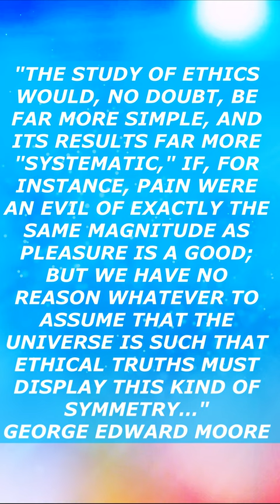📙 George Edward Moore / G. E. Moore / Shorts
"THE STUDY OF ETHICS WOULD, NO DOUBT, BE FAR MORE SIMPLE, AND ITS RESULTS FAR MORE "SYSTEMATIC," IF, FOR INSTANCE, PAIN WERE AN EVIL OF EXACTLY THE SAME MAGNITUDE AS PLEASURE IS A GOOD; BUT WE HAVE NO REASON WHATEVER TO ASSUME THAT THE UNIVERSE IS SUCH THAT ETHICAL TRUTHS MUST DISPLAY THIS KIND OF SYMMETRY…"
GEORGE EDWARD MOORE
G. E. MOORE WAS A PHILOSOPHER AT THE UNIVERSITY OF CAMBRIDGE. HE IS PERHAPS BEST KNOWN FOR HIS WORK IN ETHICS AND IS OFTEN REGARDED AS ONE OF THE FOUNDERS OF THE ANALYTIC SCHOOL IN PHILOSOPHY.